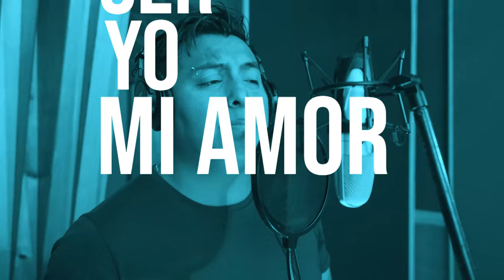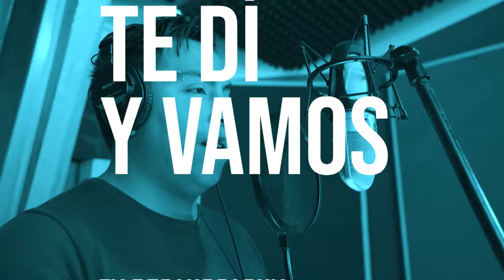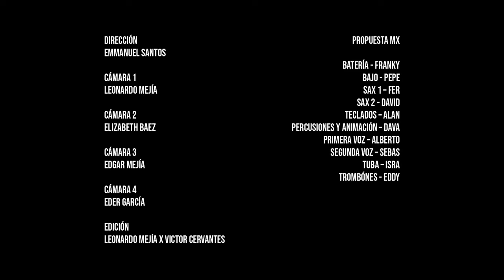YA ACABÓ || Propuesta Mx (Video Oficial) - ESTRENO 2022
DERECHOS Propuesta Mx by David Ventura
Producción:Sergio Giral.
Grabación:Tierra Caliente Music.
Dirección de Cámaras:Producciones Zantos.